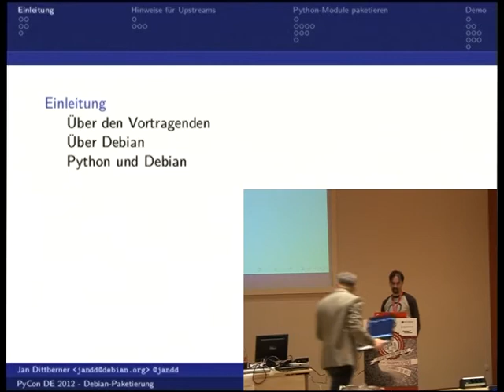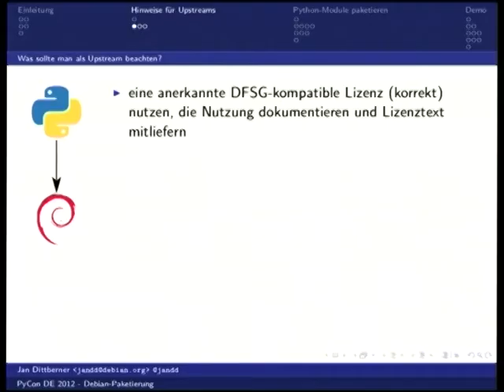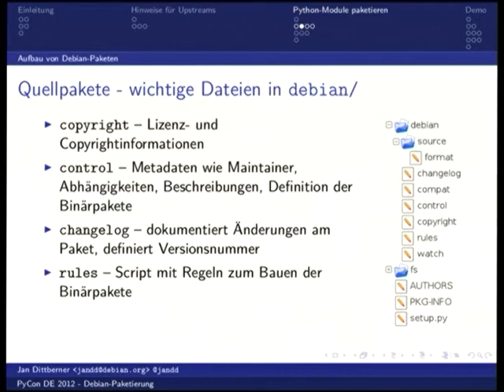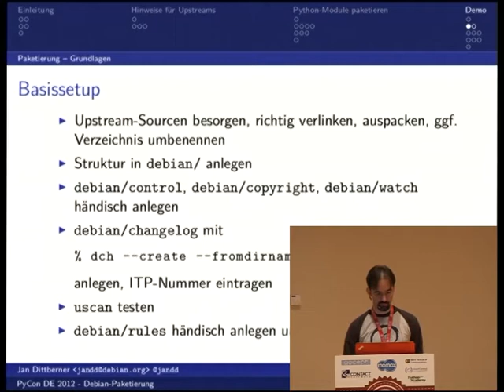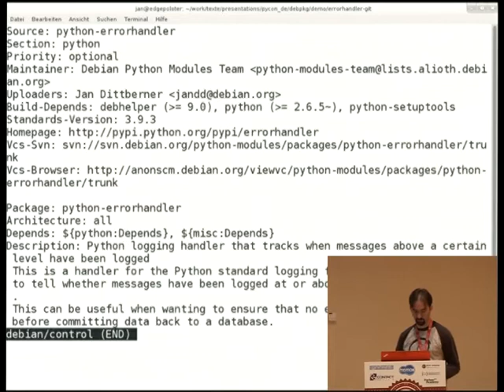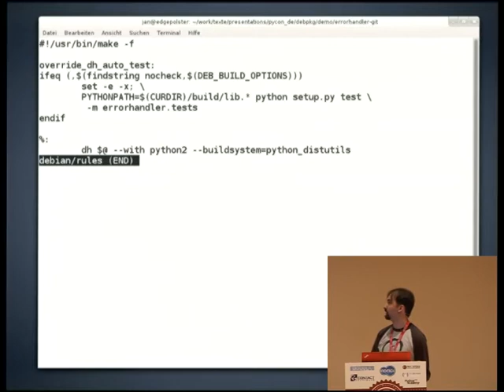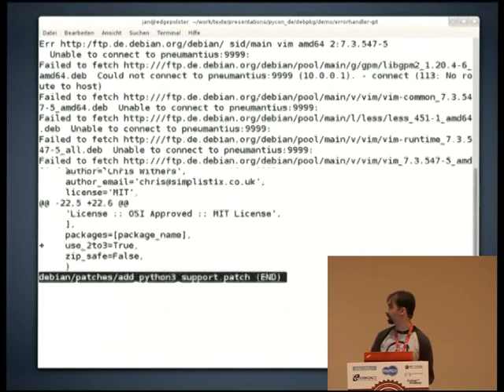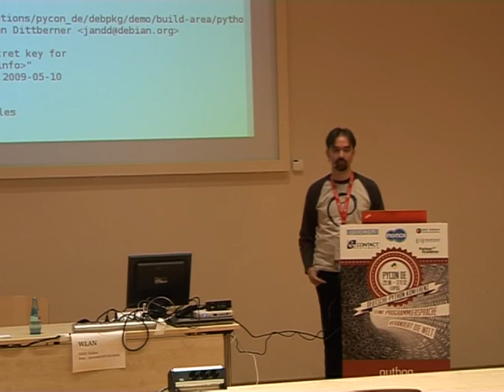Python-Code für Debian paketieren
Jan Dittberner
Das Debian-Projekt ist mit mehr als 30000 Binärpaketen eine der größten Distributionen freier Software. Auch viele Python-Bibliotheken und Anwendungen wurden bereits für Debian paketiert. Es gibt aber viele Software die noch auf eine P